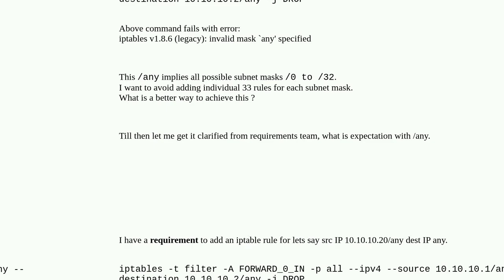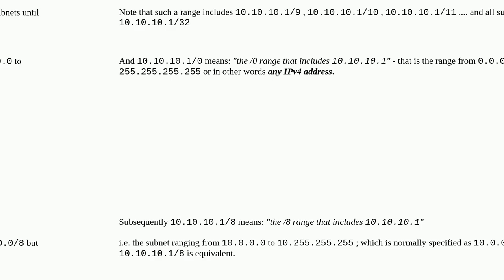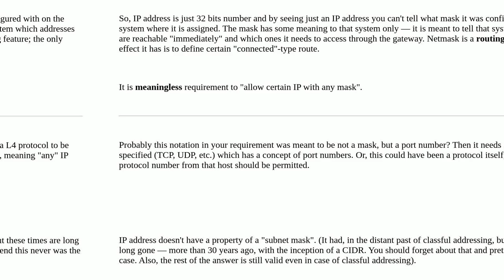iptable rule for an IP address with "any" subnet mask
A special thanks goes out to the community

  networking linux iptables linux-networking